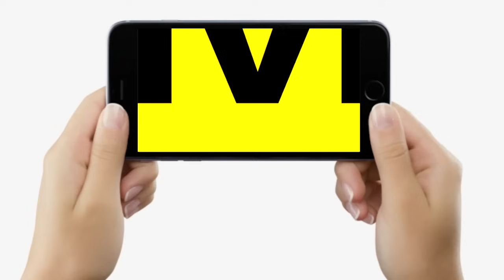Nitish Kumar को मिला PM Narendra Modi का साथ, Bihar में जल्द बड़ा खेल होना तय ! | Bihar News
Nitish Kumar को मिला PM Narendra Modi का साथ, Bihar में जल्द बड़ा खेल होना तय ! | Bihar News | LiveCities